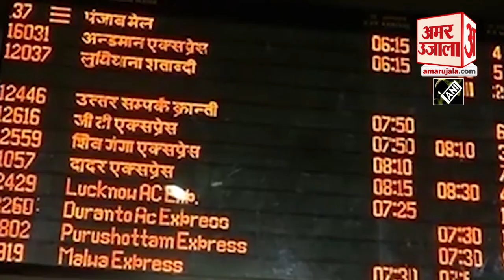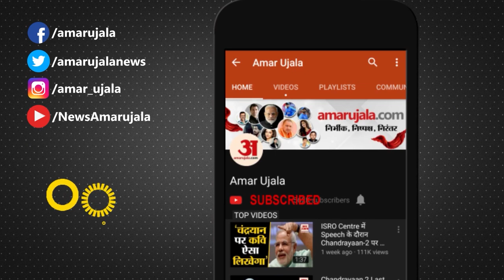Weather Update Today: बढ़ने वाली है ठंड-धुंध, ठिठुरन के बीच कुछ राज्यों में बारिश के आसार | Winter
Weather News Update Today: भारत मौसम विज्ञान विभाग (IMD) ने देश के कुछ हिस्सों में शीत लहर की स्थिति और बारिश के बीच देश के अन्य हिस्सों के साथ-साथ मध्य भारत और महाराष्ट्र के तापमान में भी 2-4 डिग्री सेल्सियस की गिरावट की भविष्यवाणी की है। आने वाले दिनों में बिहार, पंजाब, हरियाणा,  दिल्ली, उत्तराखंड और उत्तर प्रदेश में रात और सुबह के समय बहुत घना कोहरा छाने की संभावना है। इन राज्यों में तापमान भी तेजी से नीचे गिरता जा रहा है। मौसम विभाग के अनुमान के मुताबिक आने वाले दिनों में तापमान तीन से चार डिग्री पर पहुंच सकता है।

The India Meteorological Department (IMD) has predicted a drop of 2-4 degree Celsius in temperature over other parts of the country as well as central India and Maharashtra amid cold wave conditions and rains in some parts of the country. In the coming days, there is a possibility of very dense fog in the night and morning hours in Bihar, Punjab, Haryana, Delhi, Uttarakhand and Uttar Pradesh. The temperature in these states is also falling rapidly. According to the estimates of the Meteorological Department, the temperature may reach three to four degrees in the coming days.